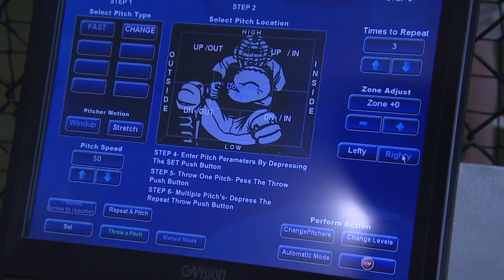Batting Cages in Las Vegas use Top Technology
New Technology used to help young baseball players improve their baseball
game